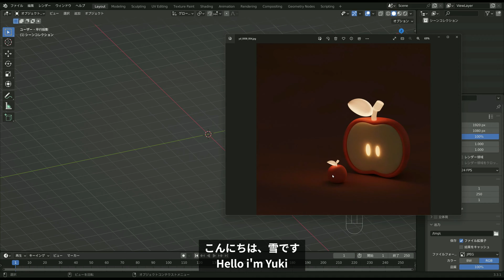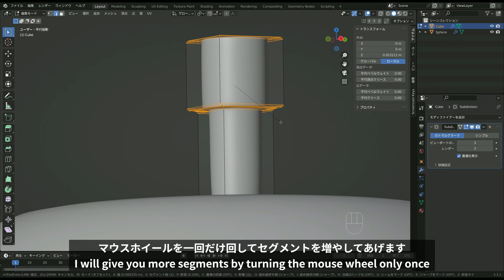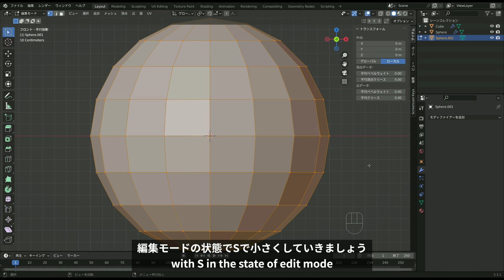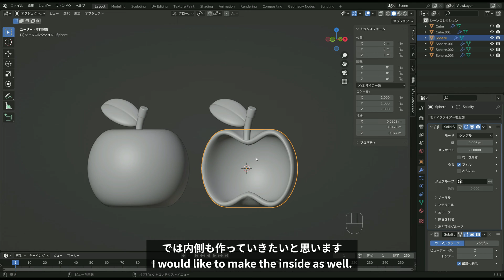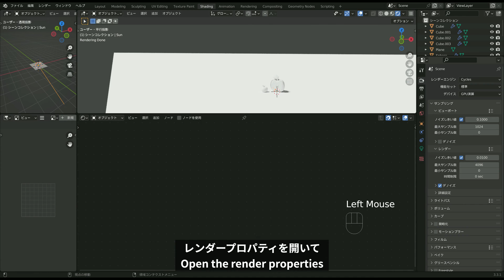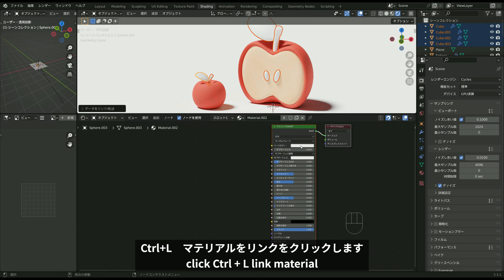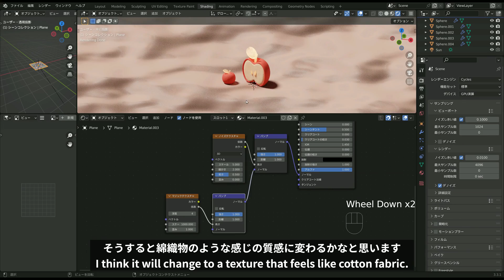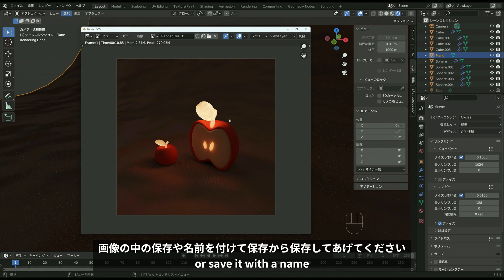【Blender超初心者向け】光るりんごのチュートリアル【ゆきドリル No.8】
使用バージョン：blender3.3.1

【目次】
00:00 はじめに・モデリング・配置
08:42 ライティング・マテリアル
14:15 カメラ
15:35 レンダリング
16:00 おわりに

▼今回作成した光るりんごのblendファイルはこちらから！